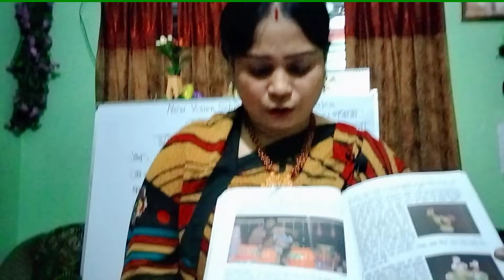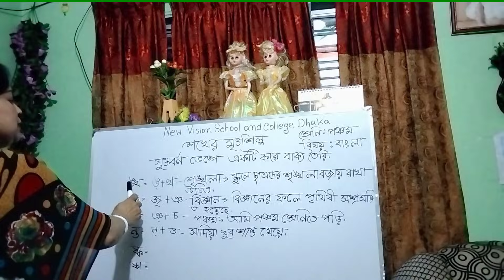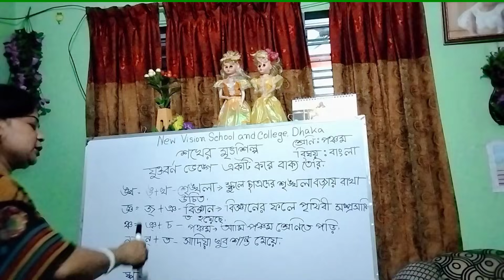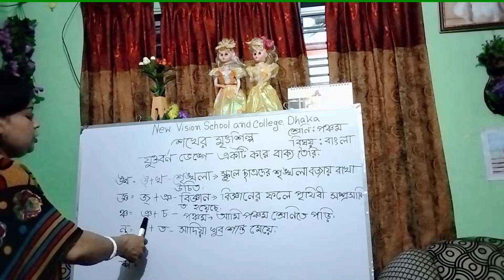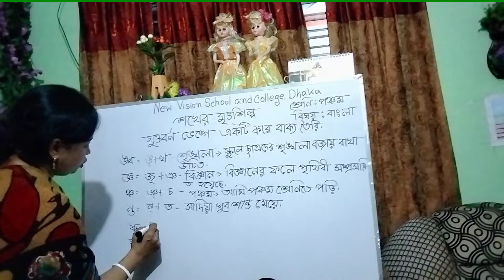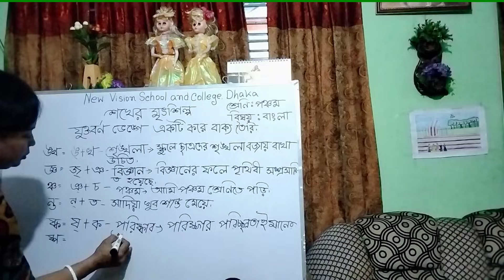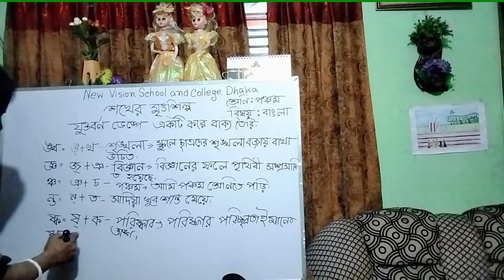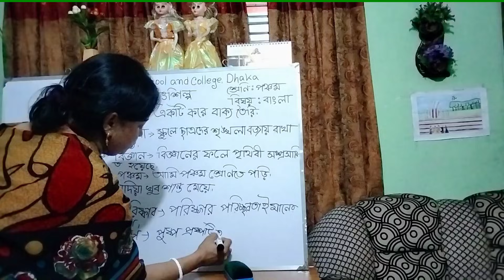শখের মৃৎশিল্প।।পঞ্চম বাংলা।অধ্যায় (৮)।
এই গল্পটির  শোনার মাধ্যমে শিক্ষার্থীবন্ধুরা যুক্তবর্ণ ভেঙে বাক্য তৈরী করতে পারবে।